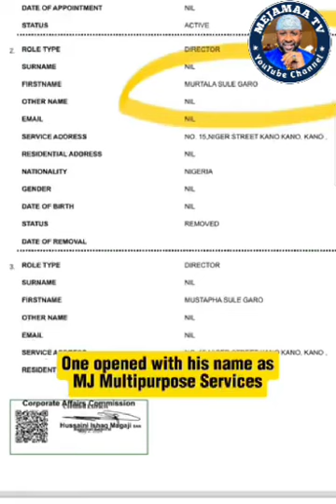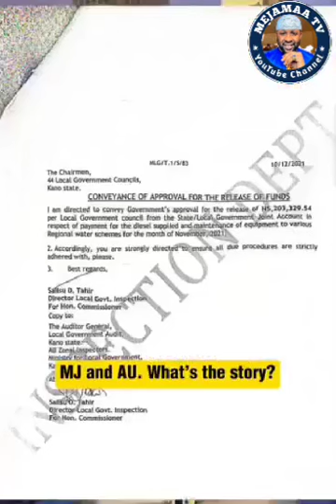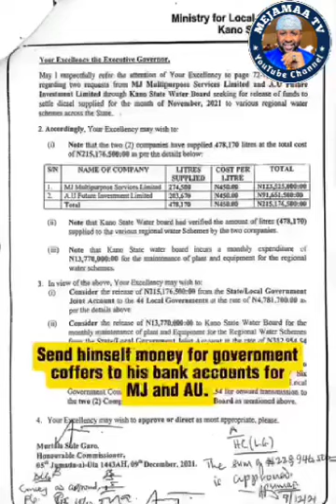Abunda yasa yan sanda ke son kama Dan Bello Akasar China bayan yabar Nigeria